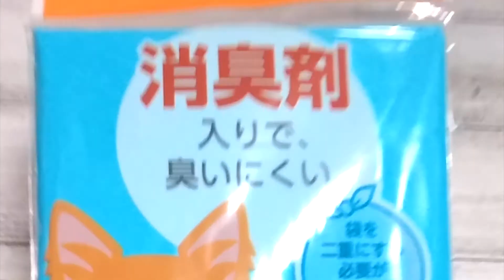【超簡単15分】愛犬のお散歩用マナー（消臭）ポーチを古着で手作りしてみた♪《愛犬用100均お手軽リメイク》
サイズアウトしたり着なくなった古着が眠ってませんか？ 今回はデニム素材のパンツを使ってわんちゃんの排泄物を入れるためのマナーポーチにリメイクしてみました。
バネ口を使い片手でパカっと開閉できます♪愛犬とのお散歩中にとっても便利！！
布用のテープで作っていくのでびっくりするほどあっという間に完成しますよ！ぜひ試してみててください。